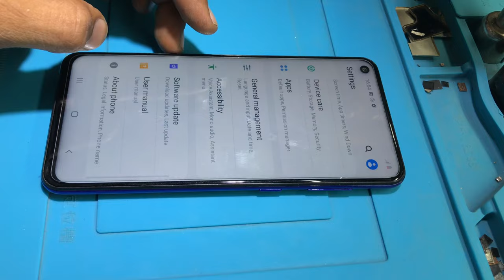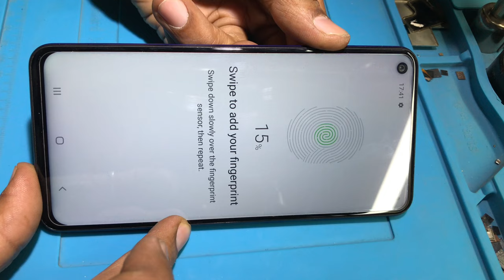How To Jump Cutted FingerPrint Strip Cable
Samsung M40 FingerPrint Rpair

My Digital Microscope